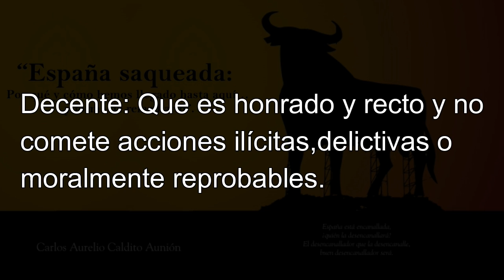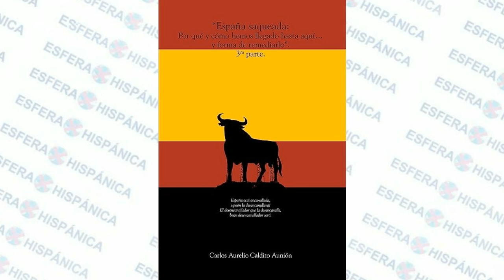"España saqueada: por qué y cómo hemos llegado hasta aquí… y forma de remediarlo".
con Carlos Aurelio Caldito .